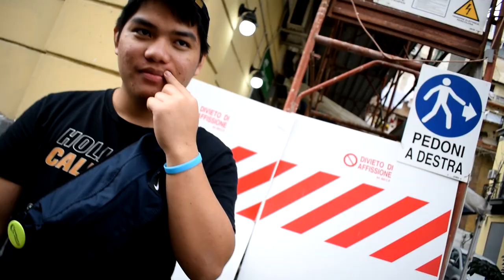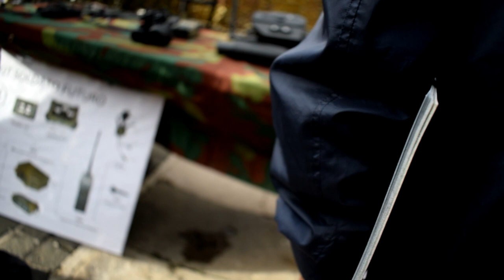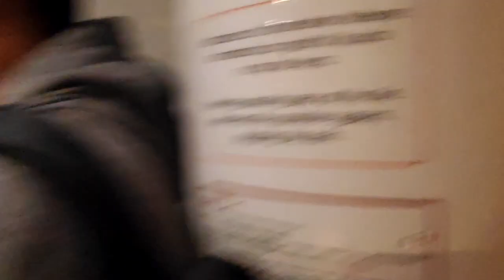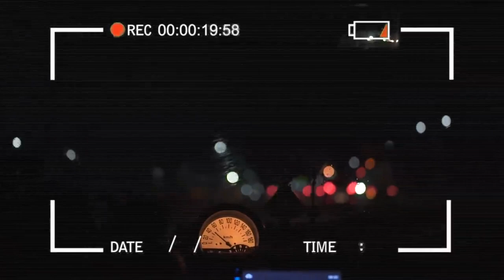PauloPlayZHD | END OF TRIP - NAPLES #52 ( TRAVEL MEYTS!? )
Description :

Today I uploaded a video about our LAST moment in NAPLES, ITALY! For now.. it was an awesome trip and we/I hope to comeback again!
*late upload*

Thanks for your patience & waits.. soon I'll be uploading other vlogs! I hope you enjoy this video. I will try to improve my Vlogging channel! And yeah!

1080p50